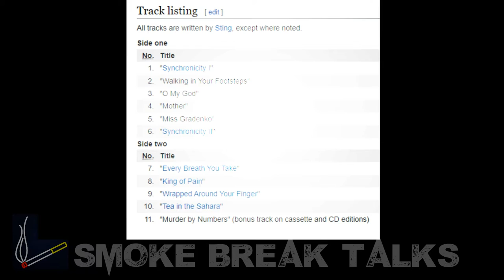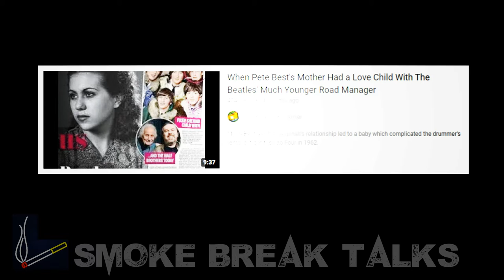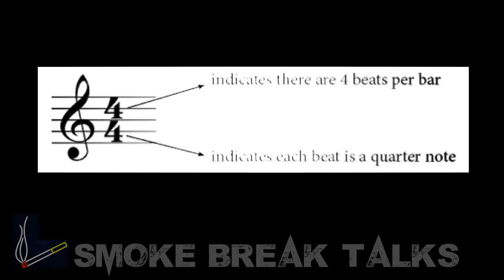(🍺Ep 10) Drummers: Stewart Copeland, Pete Best, Matt Cameron, Nirvana Drummers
Your favorite friendly neighborhood band is back!
 Come join Dicky & Boz in the series SMOKE BREAK TALKS as they Bullshit about a bunch of musical type stuffs!